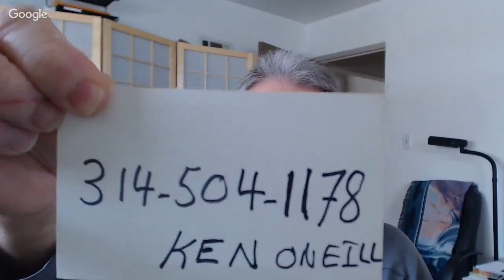From JKD to the Future Update O'Neill Clugston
Ken O'Neill and Christophe Clugton recognized experts  and leaders in the field take you on quest to answer listener questions.

From JKD to the Future Update.

What happened?

We'll be getting into it all.

Brought to you, as always, by fluentfighting.com  combat-judo.com